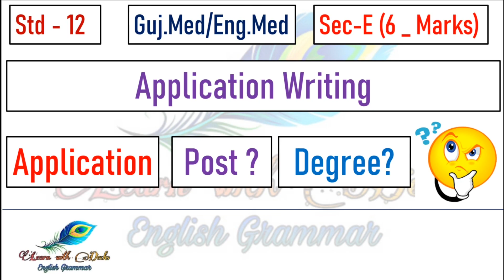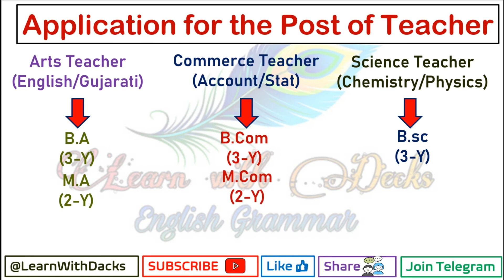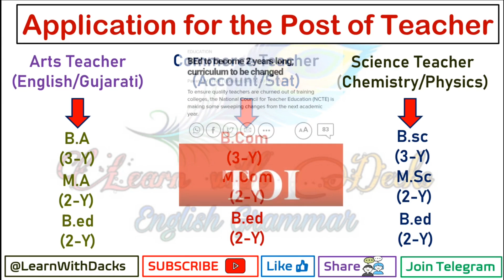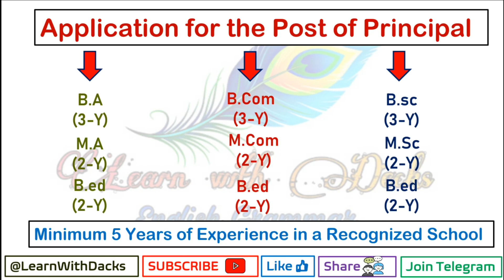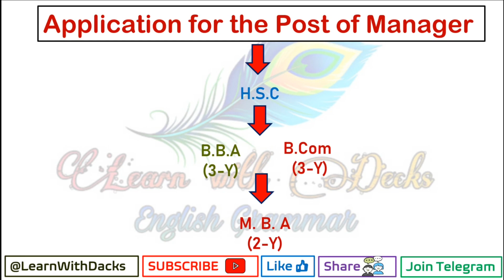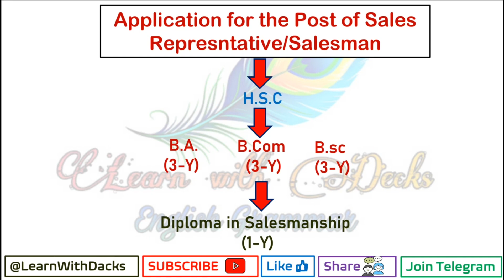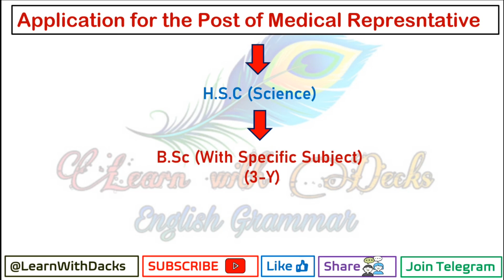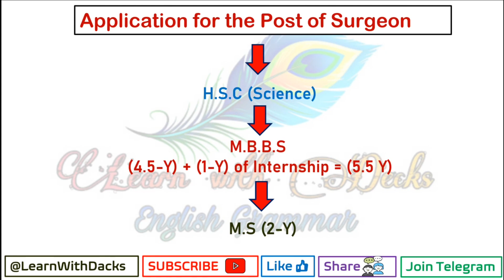Degree For Application Writing Post Wise | All Job Degree Std12 | કઈ એપ્લિકેશન માટે કઈ ડિગ્રી લખવી?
⦿ Topics Cover In the Following Video :

(1) Different Job's Degrees
(2) Degree of Different Posts of Application Writing
(3) Application Writing Std-12 Different Degree
(4) All Types of Degree of Application Writing
(5) Degree for the Post of Teacher, Principal, Journalist, Salesman, Manager, Computer Programmer, Computer Operater, Physician, Surgeon, Engeener ect...

♥ Unit 1 Can You Install Love Imp true false for board exam 2021

♥  Unit 2 Unforgettable Walt Disney Imp true false for board exam 2021

♥ Unit 3 Manage Your Stress Imp true false for board exam 2021

♥ Std 12 English Second Language 013 New Blueprint 2021

♥ How to Start Preparation of Std-12

♥ M.Imp Essays English Std 12 GSEB for May 2021 Exam

♥ M.Imp ShortNotes English Std 12 GSEB for May 2021 Exam

♥ M.Imp E-mails English Std 12 GSEB for May 2021 Exam

Disclaimer_